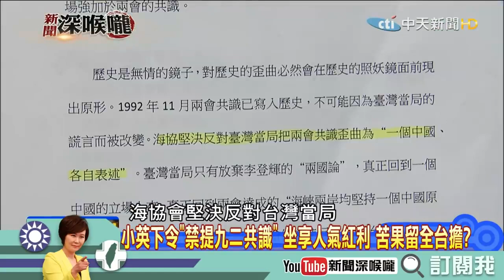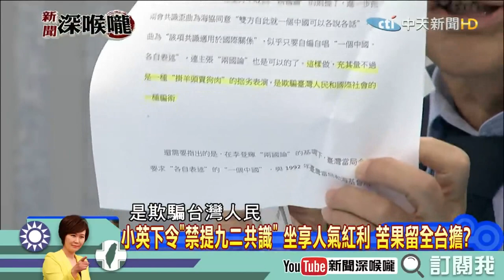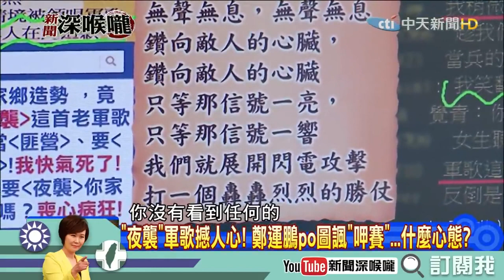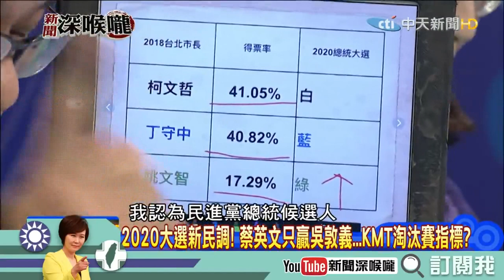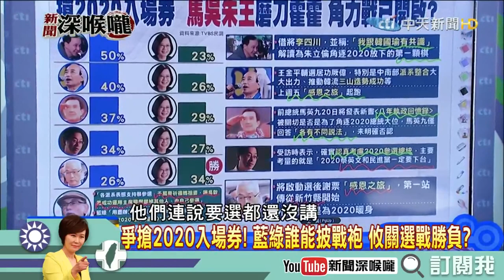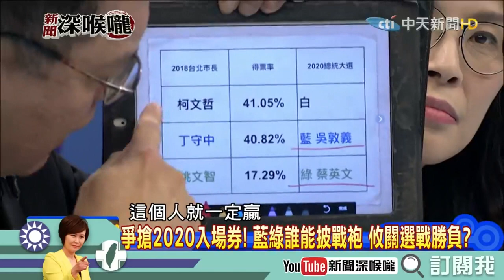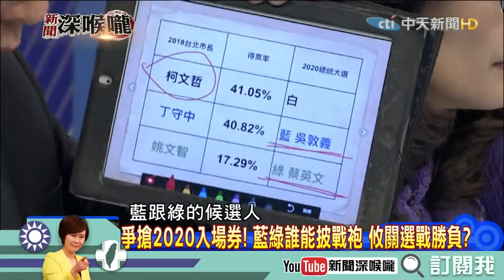【深喉嚨之不看會後悔】小編血汗強力精選都在這了！